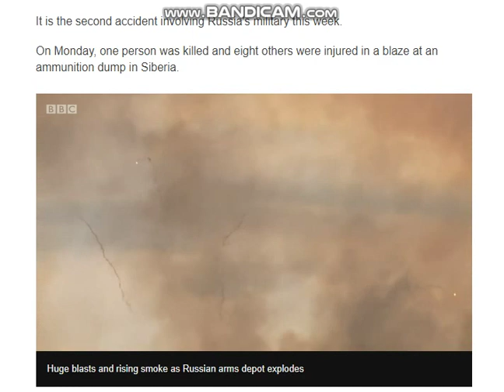Blaze at an ammunition dump in Siberia Russia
37LUdfQciq5U7PAFN2TtnCToeRdvKaZmnF

qz8h9u8ewyl7mxy5r8mf2gnf3mv483nkzywc065hlg

ETH ADDRESS
0x201F65Dd8b8C6Ca6Eb31059B4D6f6A6D7a611527

M9QRgsj7xye71fGZ38BSBnvdWA8H8GeSCV

17 U.S. Code § 107 - Limitations on exclusive rights: Fair use fair use of a copyrighted work, including such use by reproduction in copies or phonorecords or by any other means specified by that section, for purposes such as criticism, comment, news reporting, teaching (including multiple copies for classroom use), scholarship, or research, is not an infringement of copyright. Fair Use in US copyright law excerpts of copyright material may, under certain circumstances, be quoted verbatim for purposes such as criticism, news reporting, teaching, and research, without the need for permission from or payment to the copyright holder.